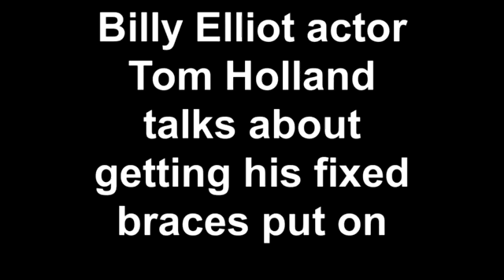Tom Holland Getting His Braces